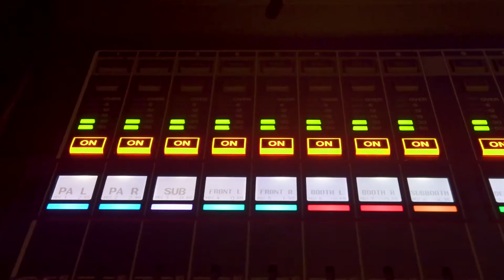Gabe @ Air Rooftop | 22.03.2019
Sim... Existe amor em São Paulo! A chinela cantou no Air Rooftop, no terraço do Shopping Light, no centro. Foram 6 horas de set e a gente amanheceu juntos nessa pegada... Gratidão define!

_Track ID: Gabe & Illusionize - Tangie